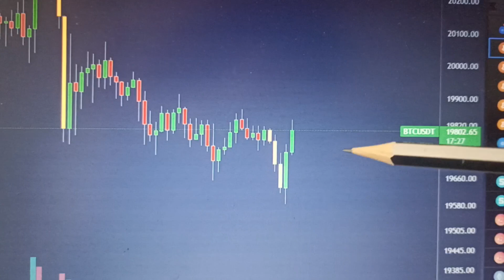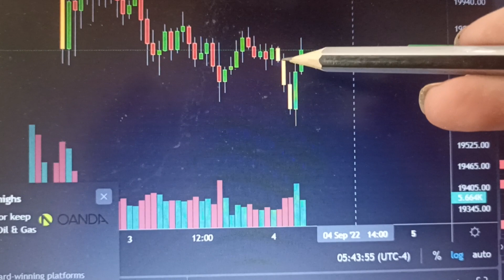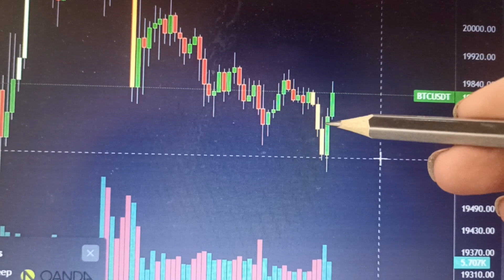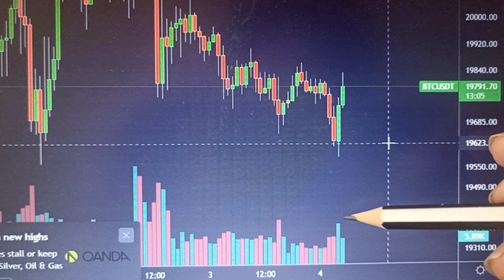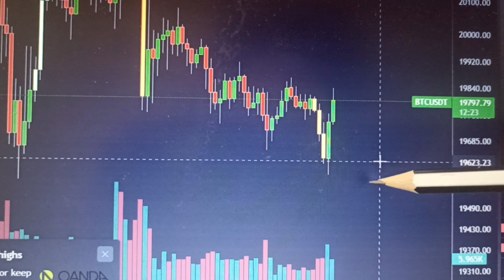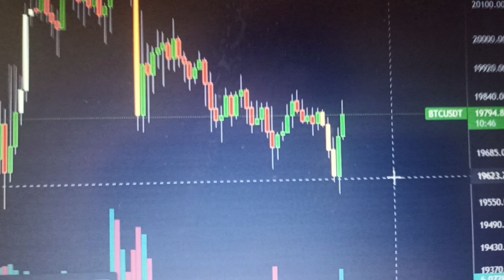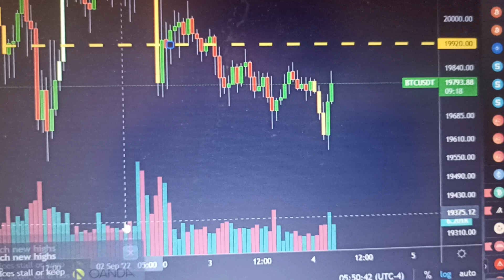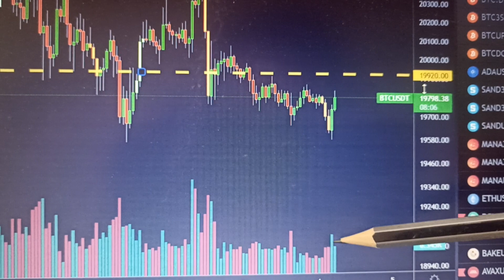تحليل فوليوم البتكوين لليوم 4 سبتمبر 2022